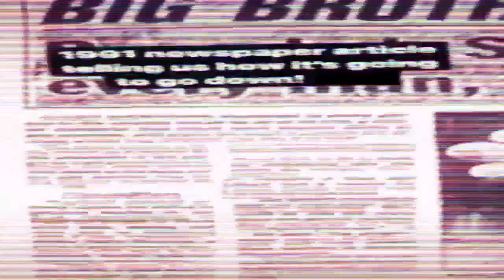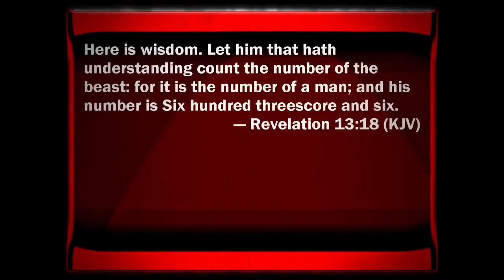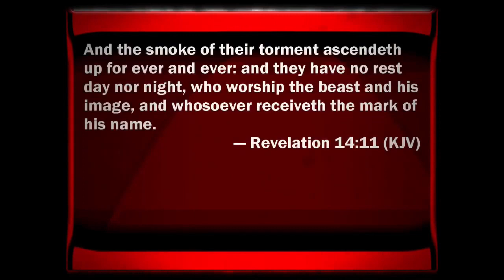He Causeth All 🫳🏻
🎥original video: @gmsmysteriesofthekingdom7625